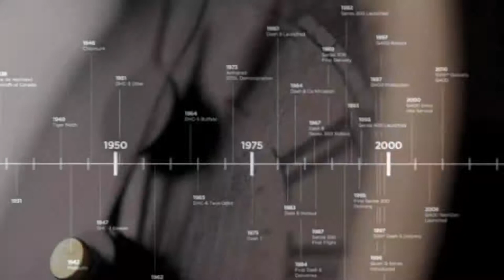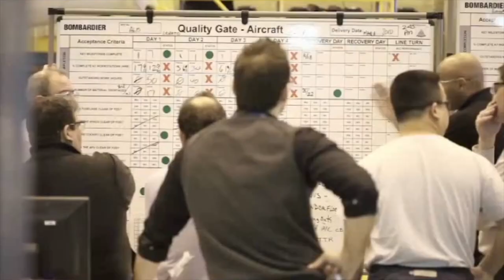De Havilland Canada | Our History & Legacy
Feeling nostalgic? Enjoy this series of clips of De Havilland's dependable and trusted aircraft and our achievements through the years.

Circa 2000.